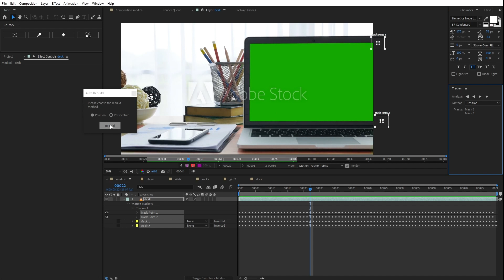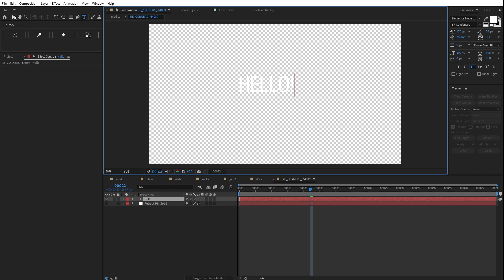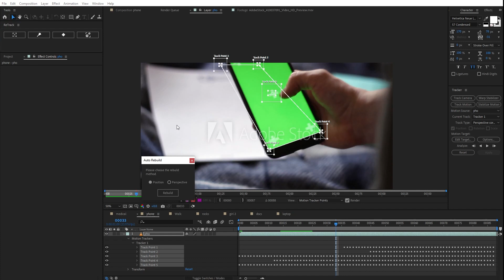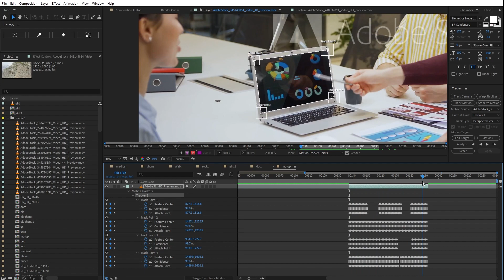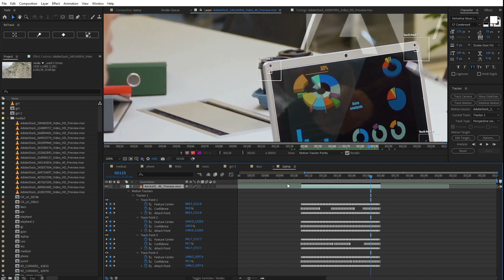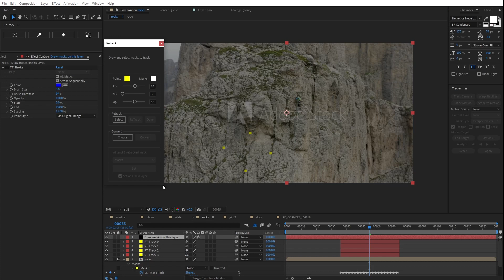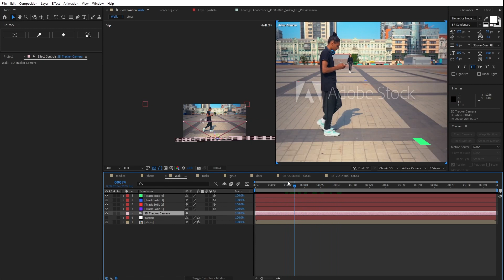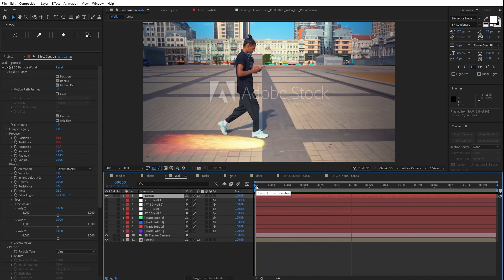ReTrack 2 for After Effects Overview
It's a motion-tracking engine and editor. Use together all types of AE tracked data and re-track difficult shots precisely with selections. Rebuild partial tracked data. Adjust bad tracking by working above tracked keyframes.

WHAT'S NEW IN V2
Auto Rebuild partial tracked data.
UI helpers controls.
Convert tracked data directly.
Keys based edit tool with trimmed and shifted layers support.
Perspective tracked masks support.
Transfer 3D Camera motion to 3D nulls.